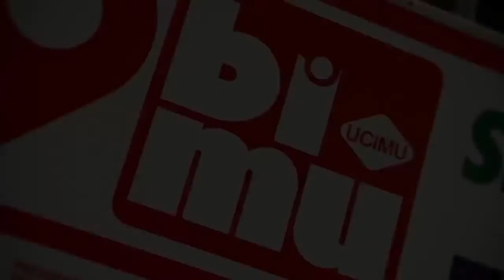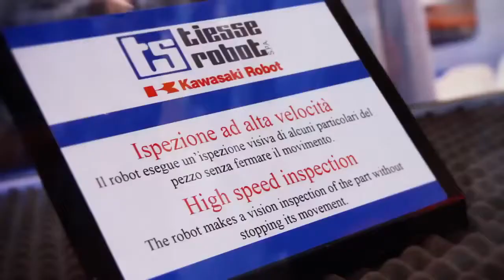BIMU 2014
Kawasaki Robots & Vision Systems at BIMU 2014 Exibition